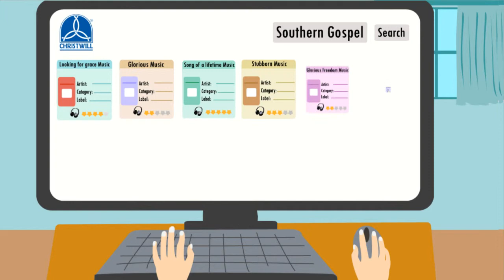Christwill Backup Music 2d Animated Video | Bode Animation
Bode Animation has created this 2d cartoon animation video for christwill, that provides orchestrated backup music for performers.